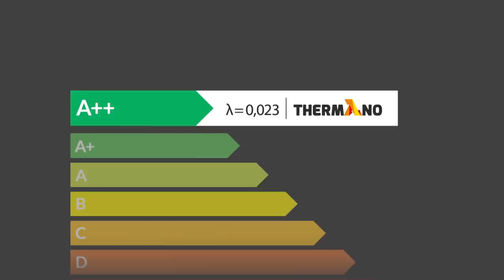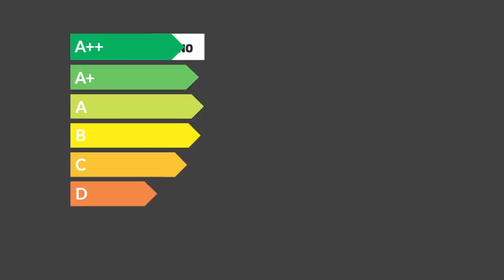"Przygotowanie mentalne naszej reprezentacji było niewystarczające" - Daria Abramowicz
Gościem Bartka Węglarczyka była Daria Abramowicz. Rozmowa dotyczyła porażek Polski na mundialu.